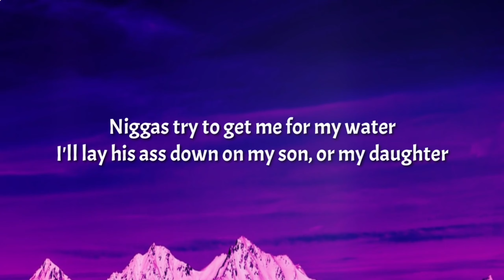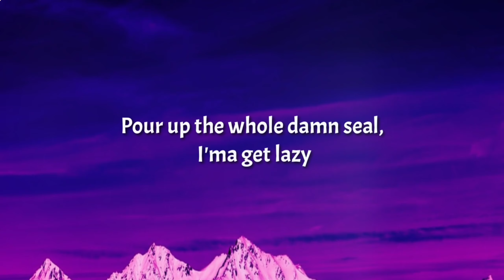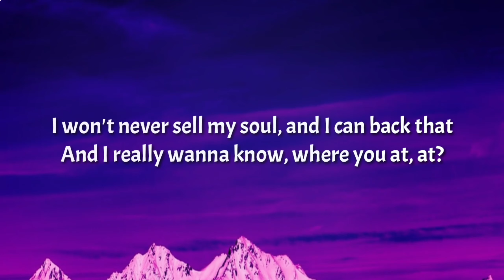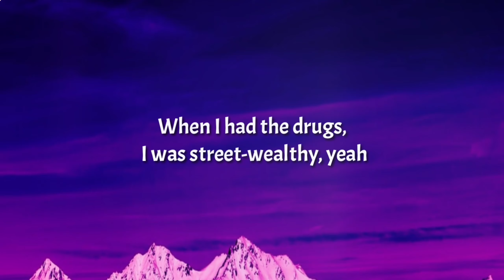Roddy Ricch - The Box (Lyrics)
[Verse 2]
I done put a hundred bands on Zimmerman, s***
Shawty call me Crisco 'cause I pop my s***